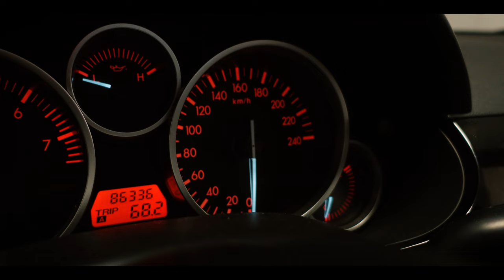ΠΗΡΑ ΕΠΙΤΕΛΟΥΣ ΚΑΙΝΟΥΡΓΙΟ ΑΥΤΟΚΙΝΗΤΟ!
Επιτέλους πήρα το καινουρίο αυτοκίνητο!